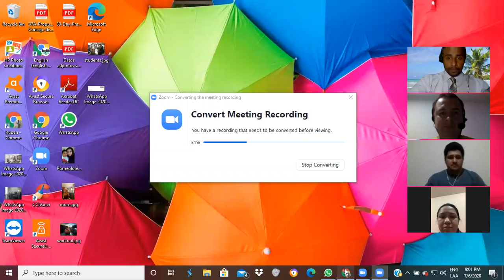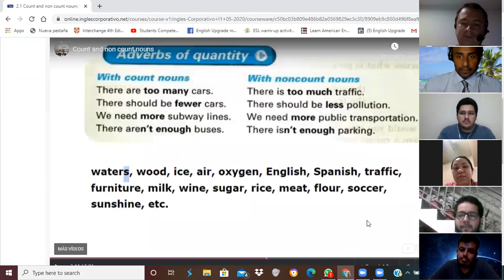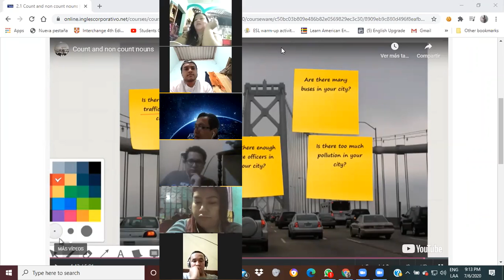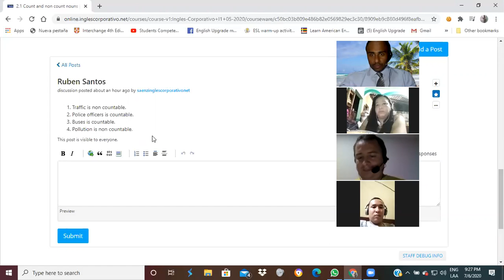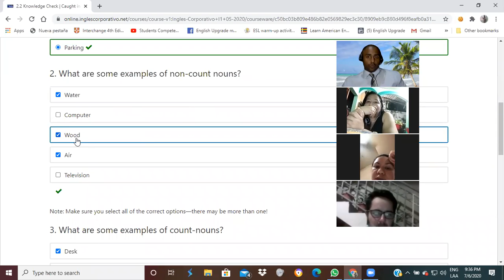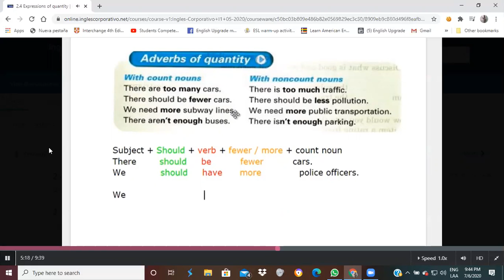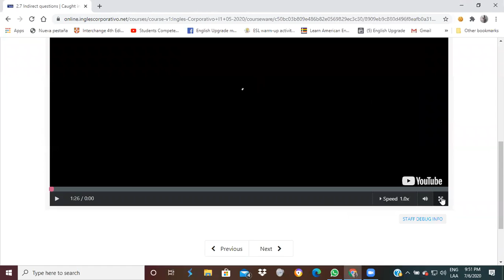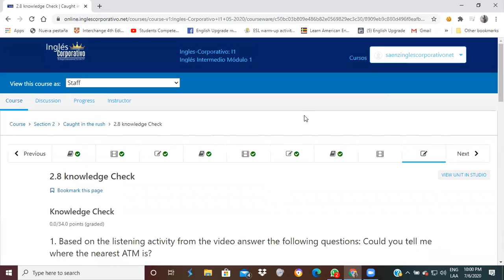Ingles Corporativo-Countable and Uncountable Noun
Learn how to describe problems in English using count and noncount nouns. By the end of this class, you'll learn how to describe problems in a city using phrases like “too many,” “too much,” “less,” “fewer,” “enough,” and more. You’ll also learn about common noncount nouns, including water, oxygen, English, traffic, milk, soccer, sunshine, etc., and understand how to tell if a noun is count or noncount. An English oral comprehension audio exercise is included.